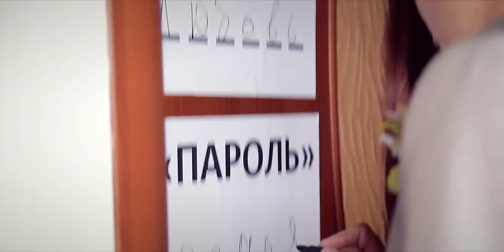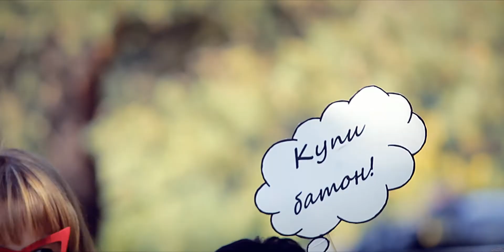I'll Be With You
Свадебный клип Игоря и Екатерины, 10 августа 2013.